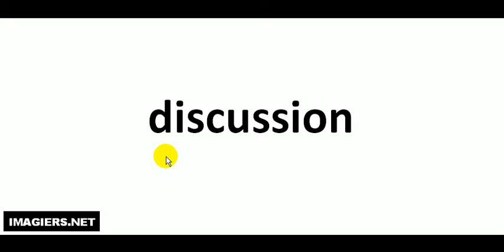How to pronounce in French # discussion